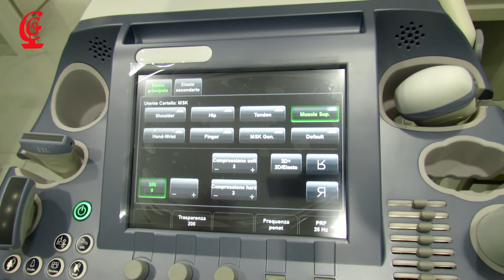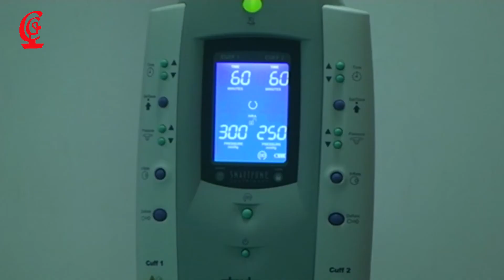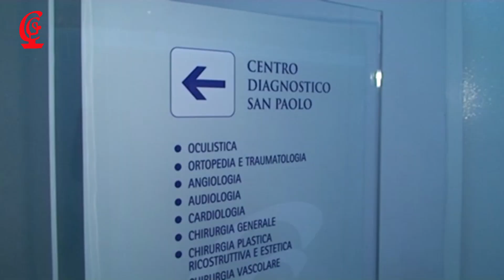Intervento in artoscopia al ginocchio e impiego di cellule staminali - Prof. Enrico Castellacci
In questa puntata parliamo di interventi in artoscopia e impiego di cellule staminali adulte.